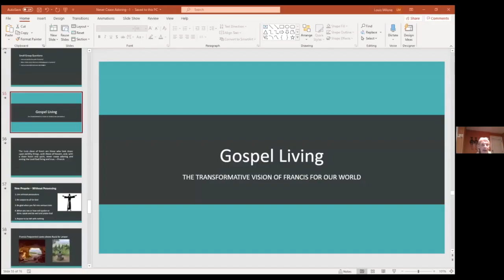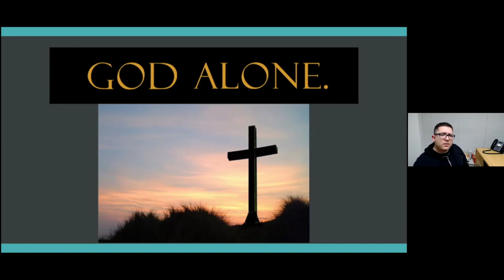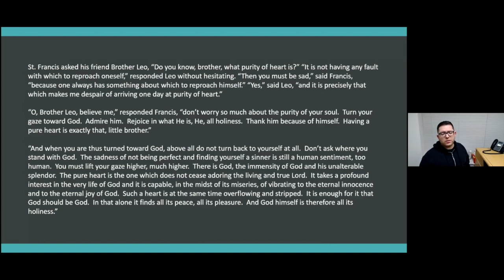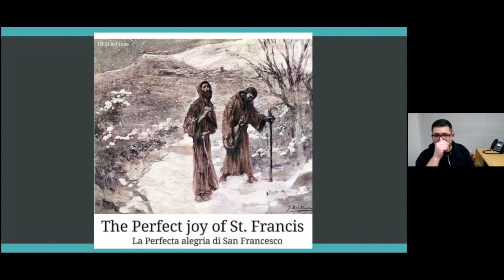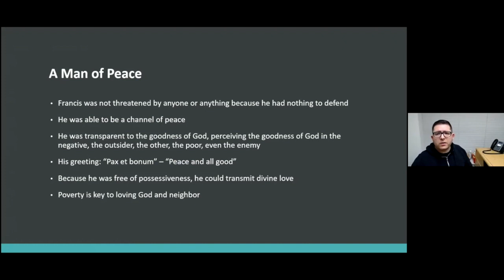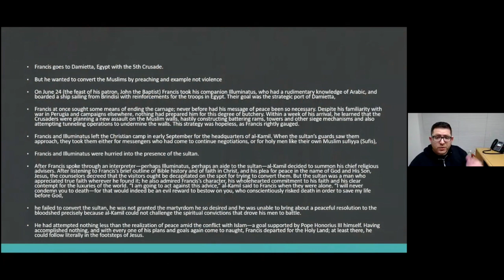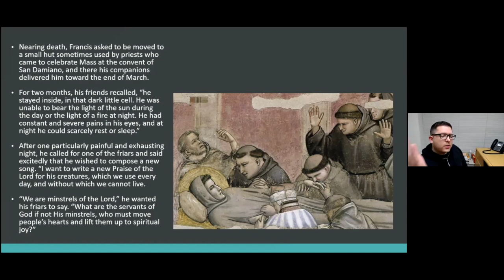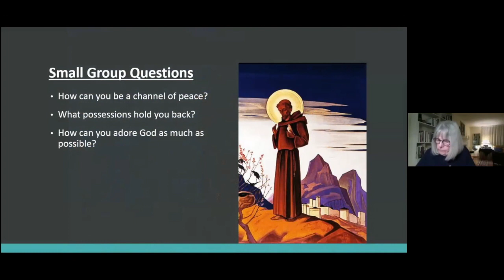Never Cease Adoring Part 3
Part 3 of L. J. Milone's 3 part series.  In the third session, L. J. talks about Gospel living - the transformative vision of Francis for our world.